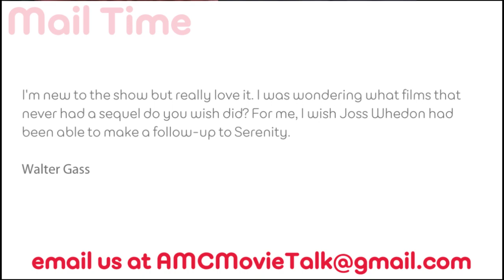What Sequel Would You Like to See? - AMC Movie News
In a user-submitted question, we are asked what sequel we would like to see be made